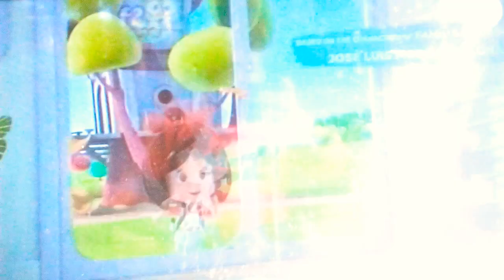Cleo Y Cuquín Familia Telerín Doble Plie Intro Con Follow The Star George McAnthony Español Latino